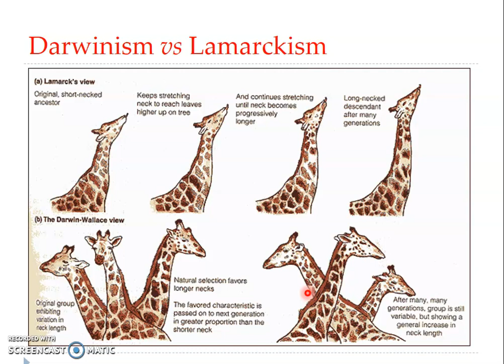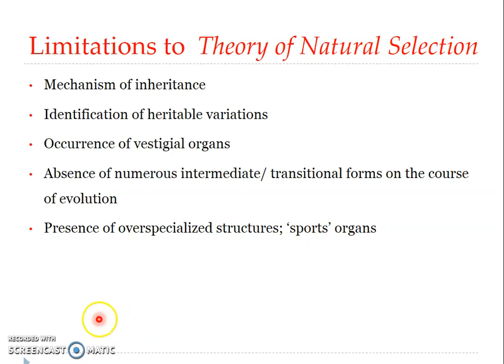Darwinism - 3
Comparison of Darwinism and Lamarckism
Limitations to Theory of Natural Selection